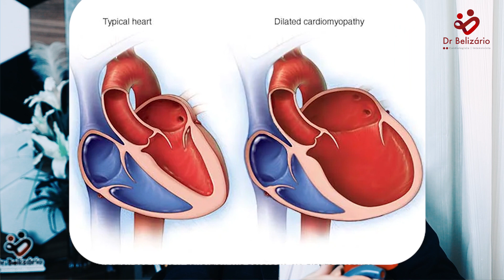Coração Grande Dilatado: Uma Bomba-relógio no Peito?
Embarque na segunda parte da nossa viagem ao coração grande comigo, Dr. Eduardo Belizário. Chegou a vez de desvendar os mistérios da Cardiomiopatia Dilatada - outra forma de 'coração grande': O Coração Grande Dilatado. Vamos entender sobre o Coração aumentado, que geralmente é um sinal de outra condição. A cardiomegalia poder ser o sinal de outra doença, como um problema de válvula cardíaca ou mesmo outra doença cardíaca.
Exploraremos as causas, os tipos, os sintomas e os tratamentos da cardiomegalia, tudo de uma maneira simples, descontraída e divertida.
  A cardiomegalia é uma ameaça à vida? Descubra a resposta para essa pergunta e muitas outras, enquanto respondemos as questões mais frequentes feitas por pacientes e familiares!

Dr. Eduardo Belizário
Médico Cardiologista
CRM-PA 8582 RQEs 4050/ 5989

Marque sua teleconsulta com o Dr. Belizário, diga que assistiu esse video e ganhe um desconto especial de seguidor do canal:

00:00 – Introdução
00:39 – O que é coração grande dilatado? Cardiomiopatia dilatada?
01:22 – Por que acontece o coração grande dilatado?
02:05 – O que causa o coração grande dilatado? Quais as causas da cardiomiopatia dilatada?
06:22 – Quais as sintomas de coração grande dilatado?
09:05 – Como você descobrir se eu tenho coração grande dilatado?
07:42 – Tem tratamento para coração grande hipertrofiado? produtos